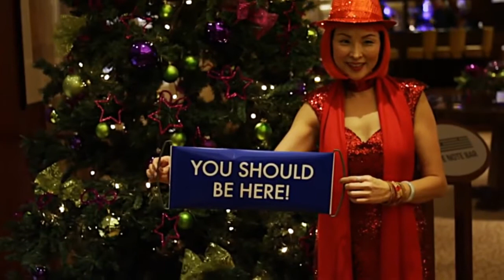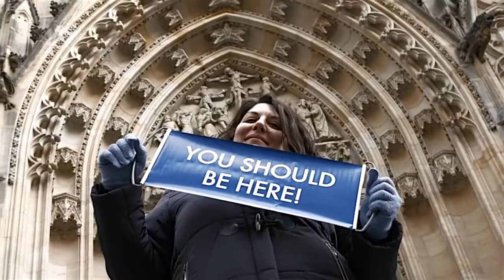DreamTrip_Prague Highlights 2014(歐美)